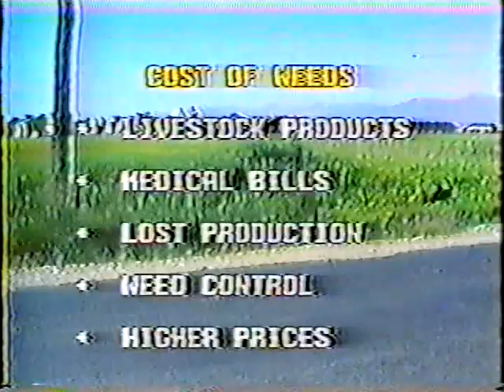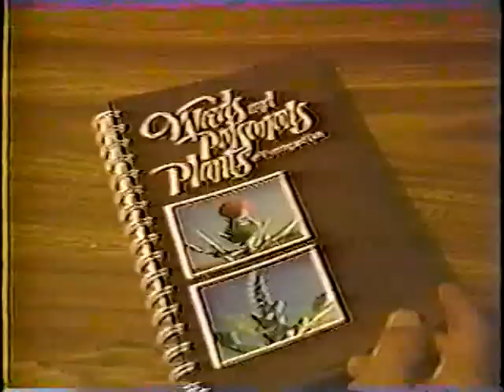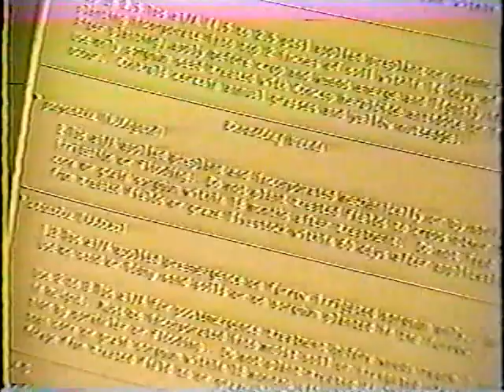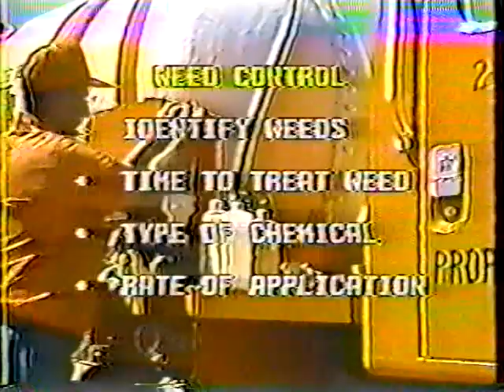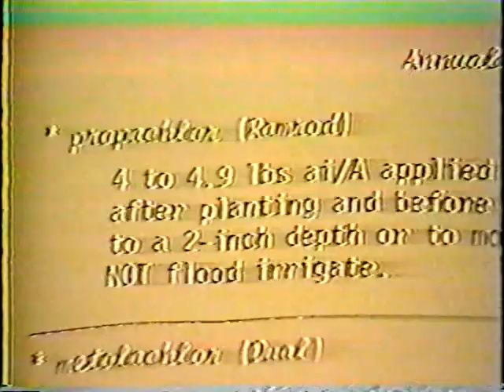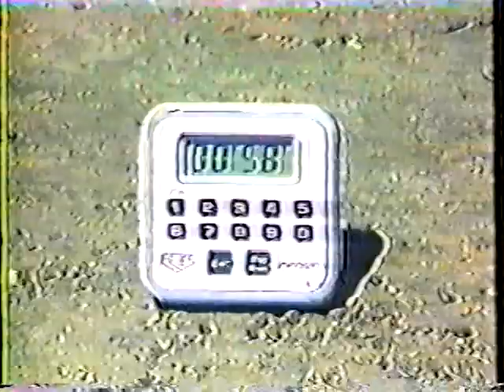Weed Control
Weed Control - Utah Department of Transportation 1989 - Video VH-60G - Chemical weed control is justified by the cost of weeds to livestock and agriculture, the danger of sightline obstruction in the right- of-way, and blocked road drainage. The video outlines the factors of an effective weed control program: weed identification, treatment timing, chemical selection, and also determining safe conditions and the correct rate of application. Reading labels and wearing appropriate safety gear is stressed. The viewer is referred to the Utah texts for much essential information.